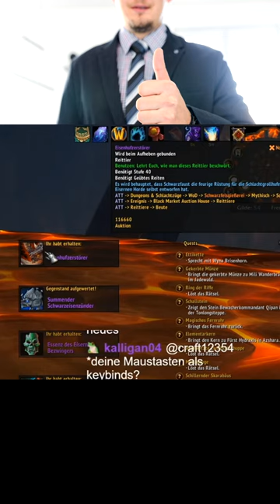BLACKHAND MOUNT DROP REACTION | World of Warcraft Mad Moments Best Of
Ein Best Of Clip aus meinem Mad Moments Format. Gameplay stammt von World of Warcraft.